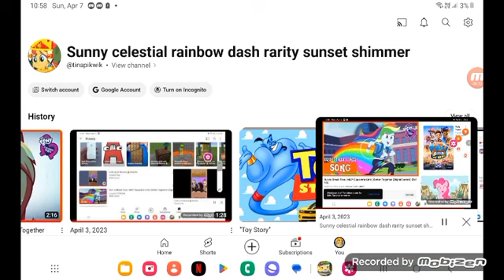November 7, 2024